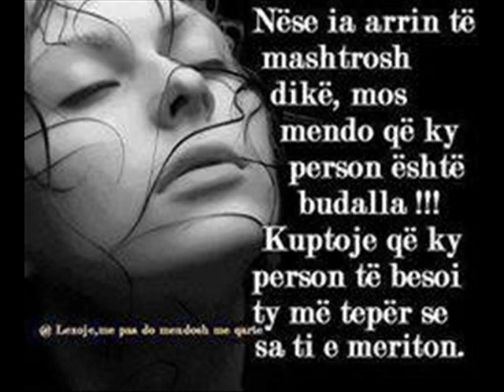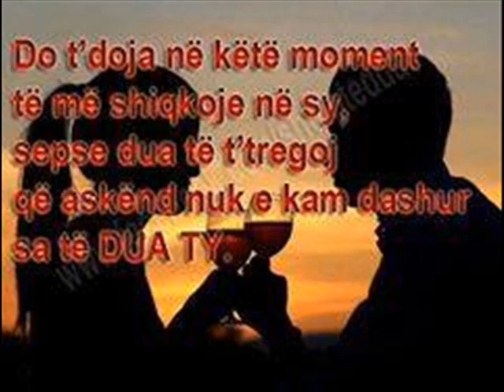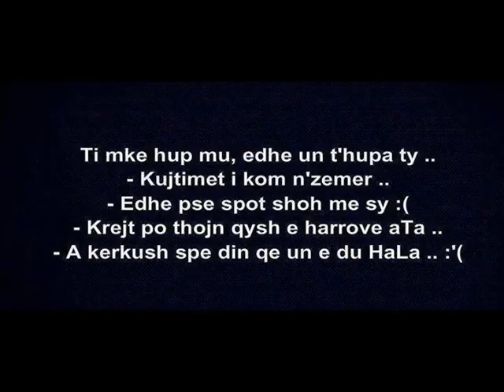elvisi gashi une pa ty 2015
hmmmmmmmmmmmmmmmmmmmmmmmmmmmmm te dua veq ty ska tjetre